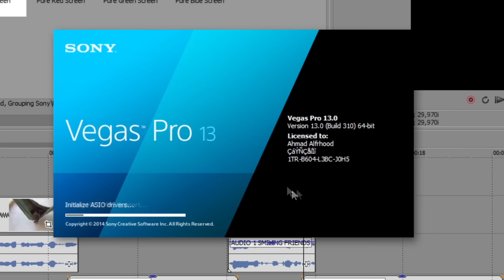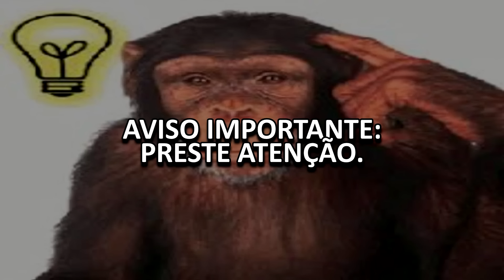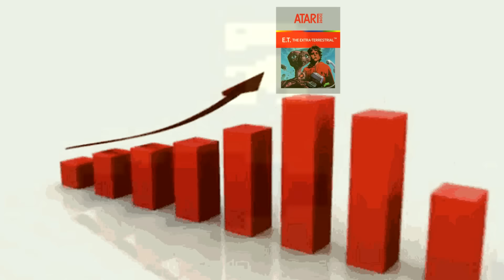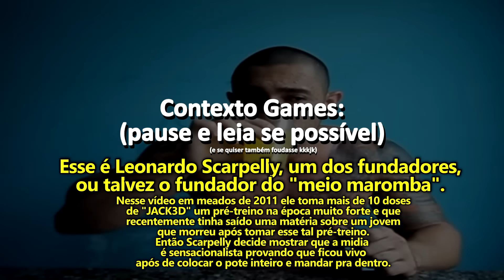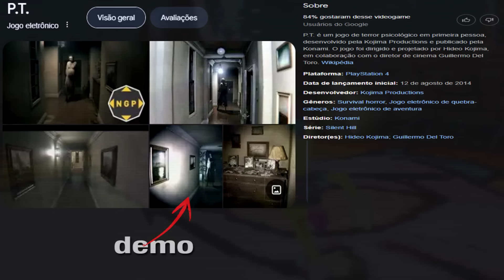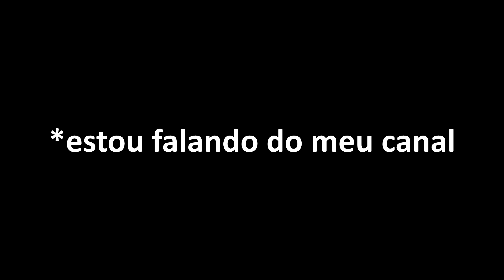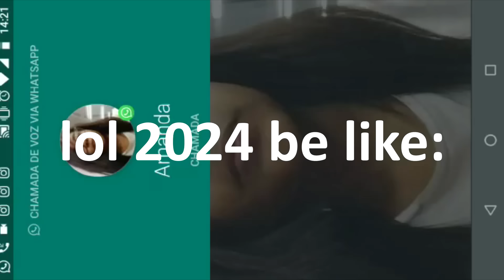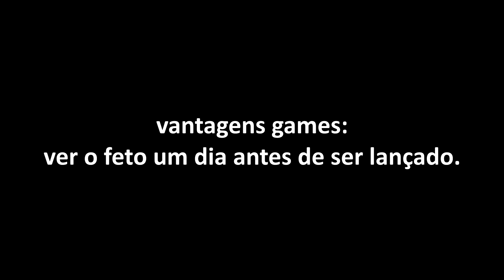ELES SÃO OBRIGADOS A FAZER VOCÊ SORRIR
Monkland ™ 🐒🌴
Música do fim do vídeo: TERIYAKI GOD - PINK GUY